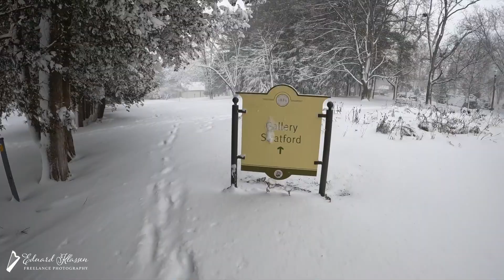Met Fru Toop Em Schneestorm Gonen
Wenn du möchtest unsere plattdeutsche Video Arbeit unterstützen, dann klick an diesem